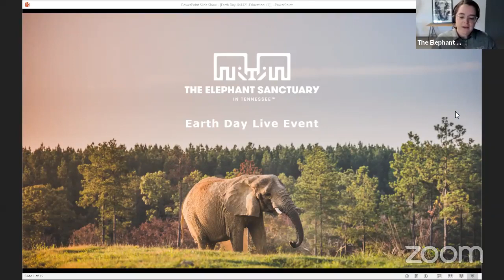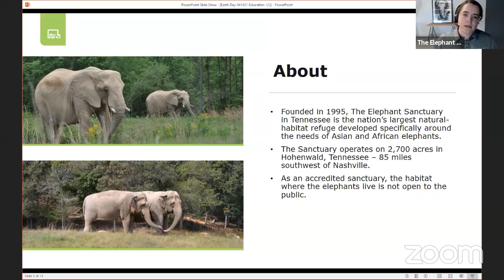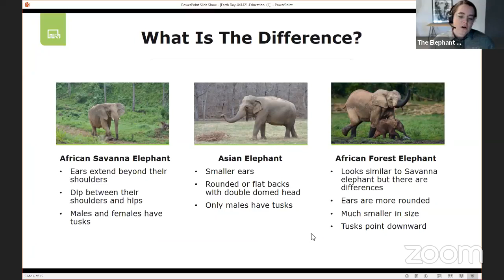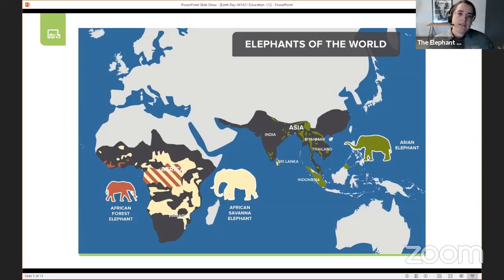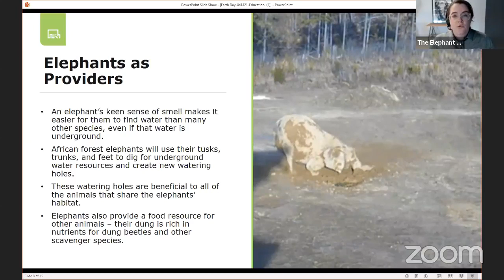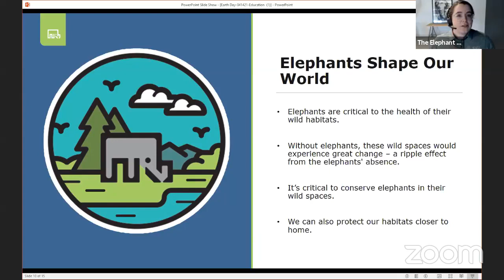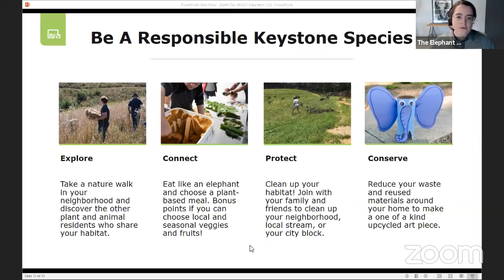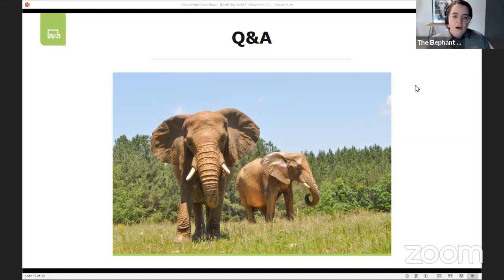The Elephant Sanctuary | Earth Day Virtual Event: Facebook Live Recording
To celebrate Earth Day 2021, The Sanctuary's Education Team went Live on Facebook with a virtual presentation to discuss just how critical elephants are to the health of their wild habitats and a Q&A session with viewers. Watch the replay here!

About The Elephant Sanctuary in Tennessee:
Located 85 miles southwest of Nashville in Hohenwald, Tenn., The Elephant Sanctuary in Tennessee provides elephants retired from performance and exhibition with individualized care, the companionship of a herd, and the opportunity to live out their lives in a safe haven dedicated to their well-being. The Sanctuary also works to raise public awareness of the complex needs of elephants in captivity, and the crisis facing elephants in the wild. The Elephant Discovery Center, The Sanctuary’s educational center with exhibits focused on elephants’ role as a keystone species, is open to visitors in downtown Hohenwald. The elephants’ habitats are closed to the public.